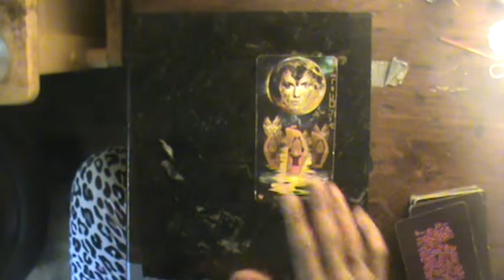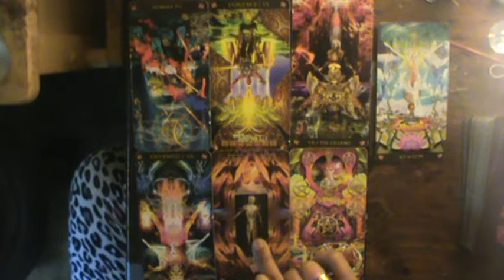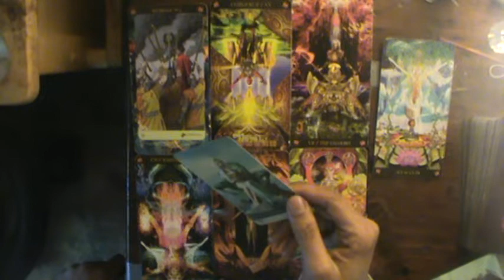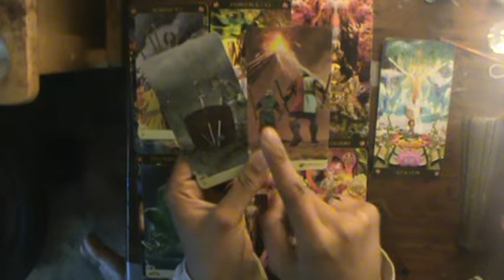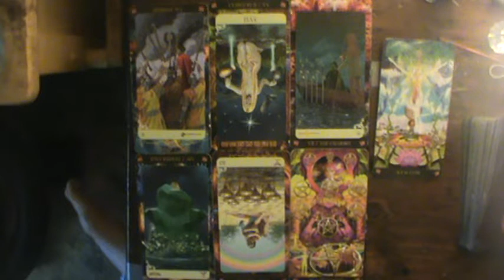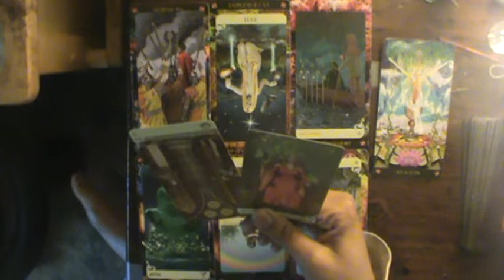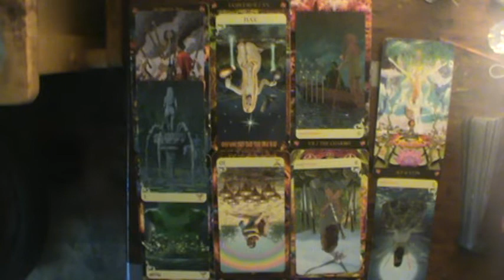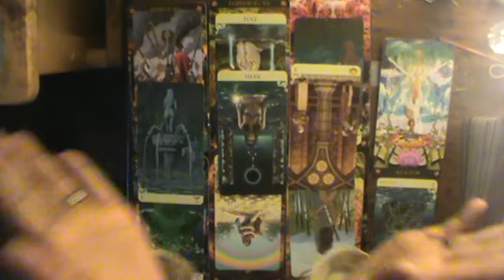Virgo Mid June-July 2019: A bad perspective changes a lot